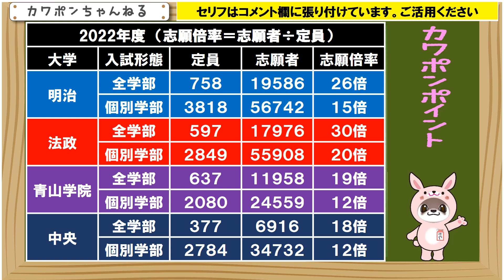明治大学 法政大学 全学部 青山学院 中央